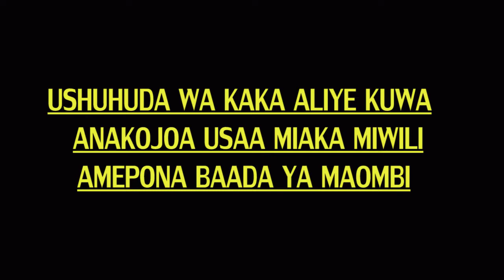KIJANA ALIYE KUWA ANAKOJOA USAA KWA MIAKA MIWILI 2 TAZAMA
Tatizo hili limesababisha asihoe wala kutamani kuwa na mchumba kwani ilikuwa aibu sana kwake  na jamii yote sikiliza na tazama majaribu aliyo pitia  na jinsi alivyo pata msaada adi sasa ni mzima AMEPONA